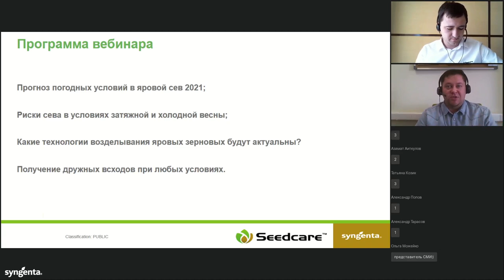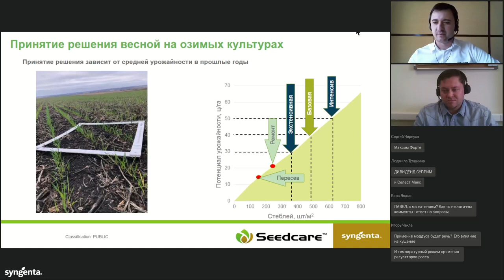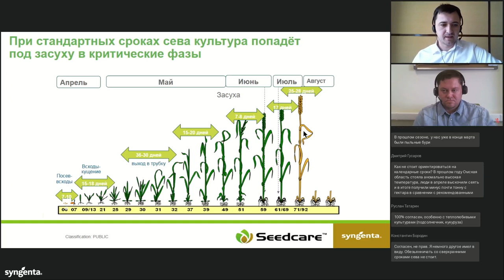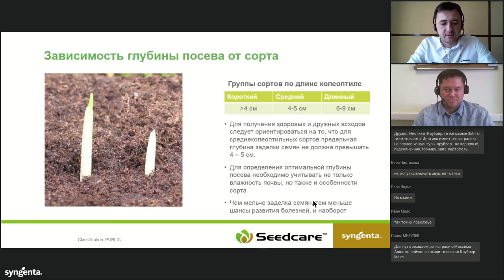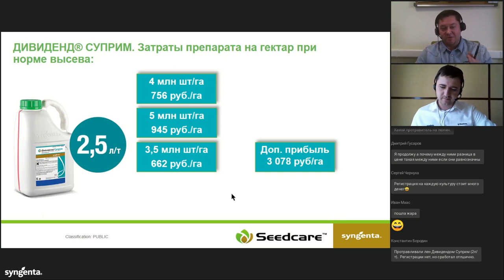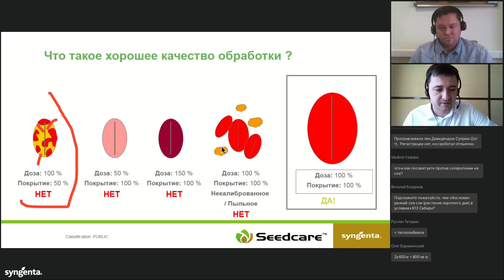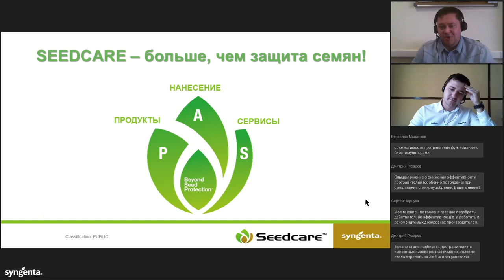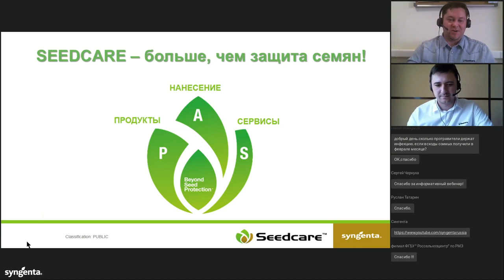Вебинар: Холодная весна 2021. Снижаем риски сева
Прогноз погодных условий в яровой сев 2021;
Риски сева в условиях затяжной и холодной весны;
Какие технологии возделывания яровых зерновых будут актуальны?

- Скачать схему профессиональной защиты зерновых культур в PDF